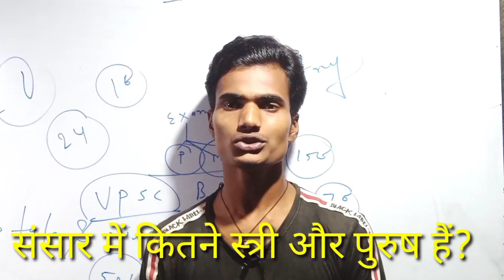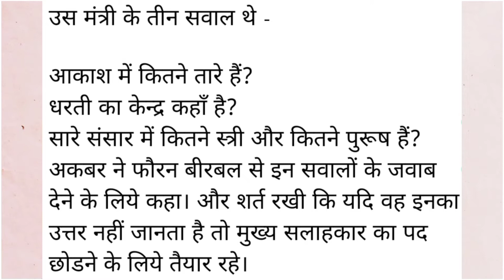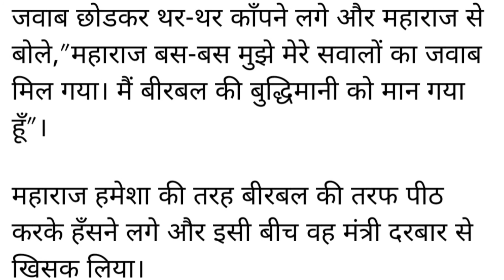आसमान में कितने तारे हैं।। संसार में कितने स्त्री और पुरुष हैं।। interesting story। story Akbar raja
students classes